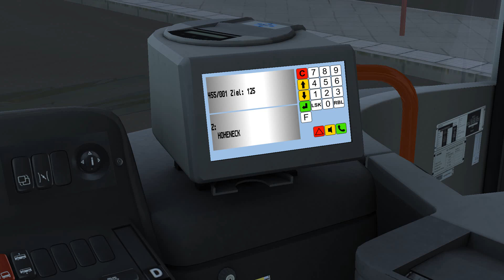OMSI 2. Map Lemmental v3, Line 455, Scania CityWide GN 14. Part 1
OMSI 2. Рейс по 455-ому маршруту карты Lemmental. Автобус Scania CityWide GN 14. Часть 1.